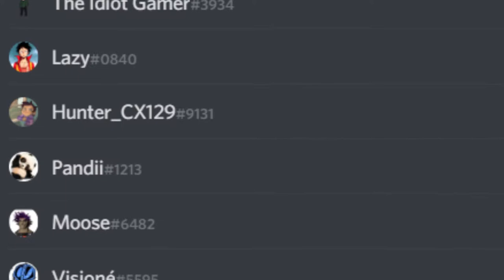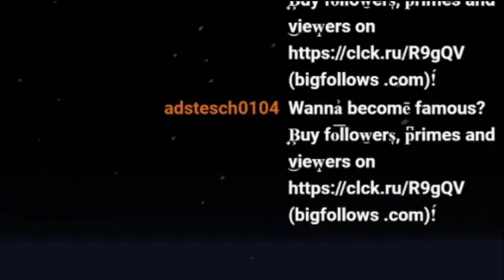Smashbros in Minecraft Tournament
Smashbros in Minecraft Tournament.  Everyone mains Dream, Definitely a higher budget video

Our first tournament for our newest version of super smash craft, 10 players battle it out in a tournament style, if you're confused on how that works the best way to describe it is if you see someone lose twice they are out.